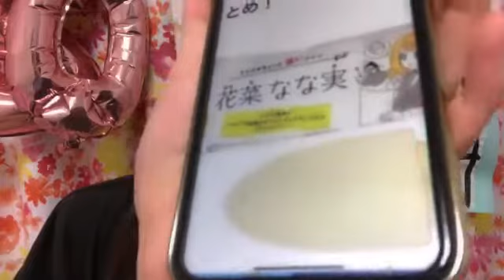2021年07月13日20時48分37秒 瀧脇 笙古（=LOVE）